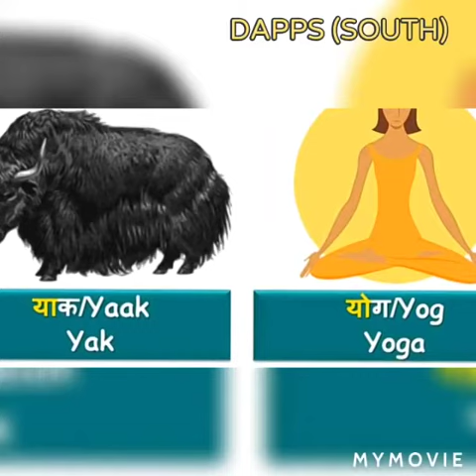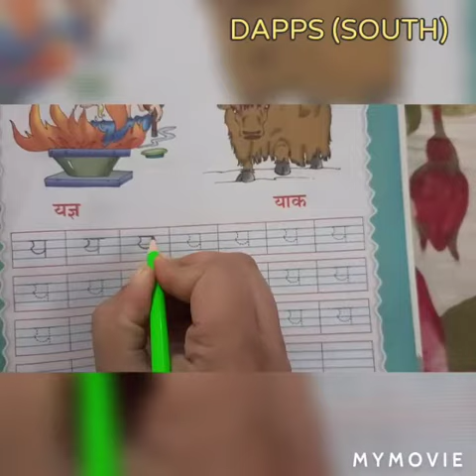Hindi~आओ सीखें व्यंजन 'य'🧘‍♂️ in book